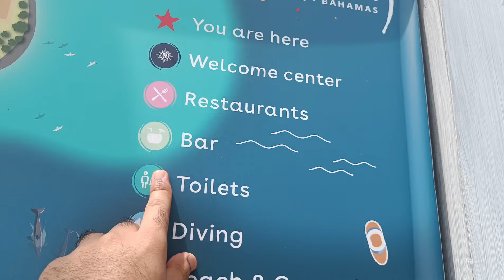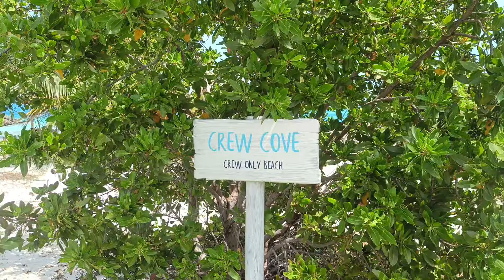Ocean Cay MSC Marine Island | Hum Pauch Gye Ocean Cay Island 🏝️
Musician:Paul Werner
Musician:Paul Werner